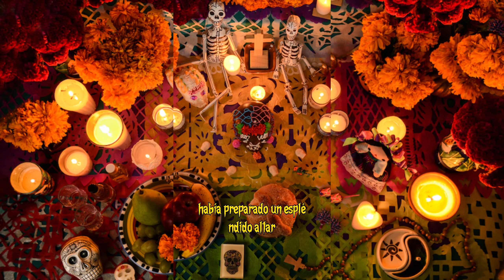3 HISTORIAS DE TERROR EN DÍA DE MUERTO PARTE 1